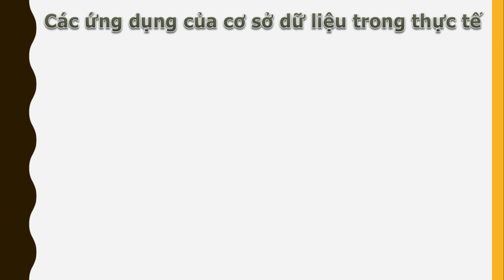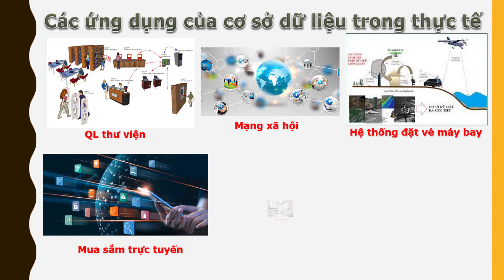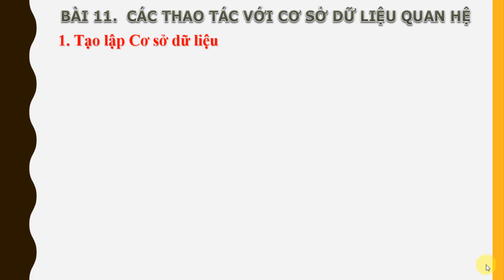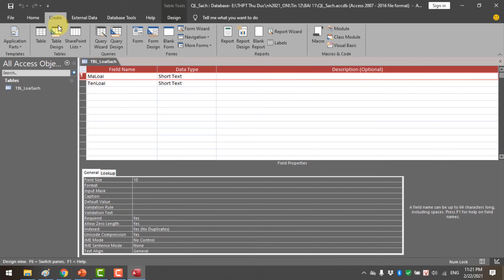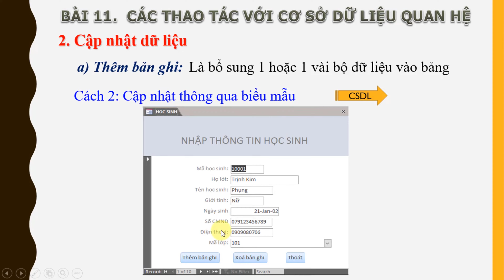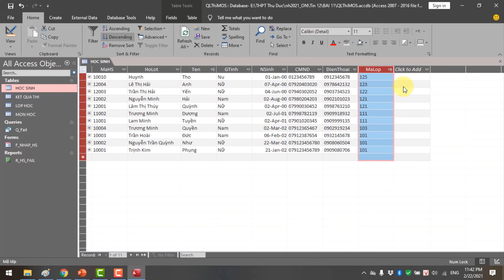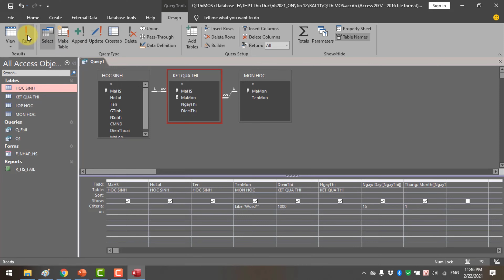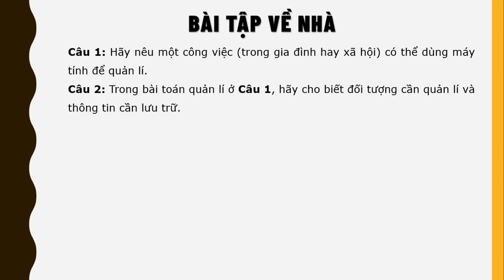TIN HỌC 12 - BÀI 11: CÁC THAO TÁC VỚI CƠ SỞ DỮ LIỆU QUAN HỆ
GIÁO VIÊN: HUỲNH THỊ THƠ

If you like the video, please "Like," "Favorite," and "Share" it with your friends to show your support on this work.